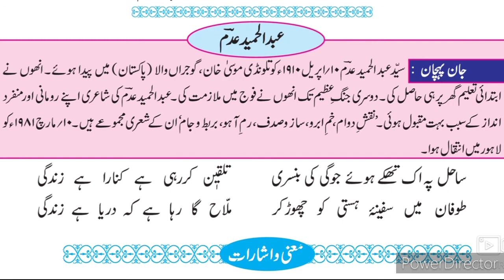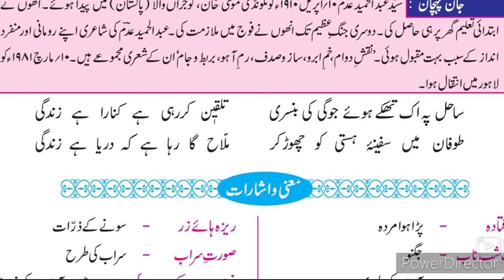9th Urdu Qita 5 ll اُردو قطعہ عبدالحمید عدم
This video gives you complete information about the poem no 5 Urdu Qita 9th class Urdu. Urdu medium channel by sir Abdul sattar khan provide quality online education for students of Urdu medium school IXth class Urdu Qita 5 Abdul Hamid Adam.
9th URDU Question Answer
9th Urdu سبق نمبر ر video gives you complete information and explanation about the chapter. Urdu Medium Channel by sir Abdul Sattar Khan provide quality education for students of urdu medium school viiith class urdu